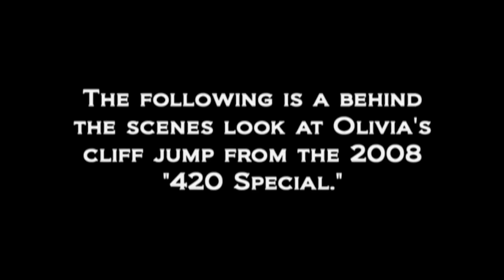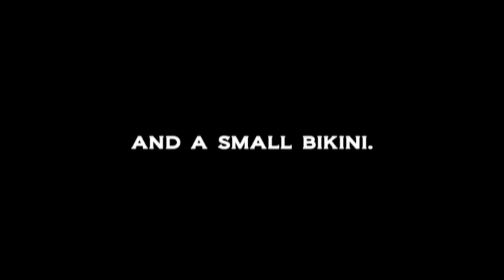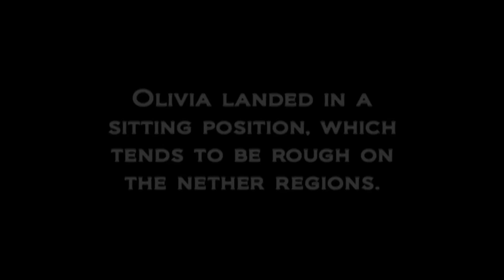Olivia Munn's Jamaican Cliff Dive *higher quality reupload in pinned comment*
From the Attack of the Shorts DVD.